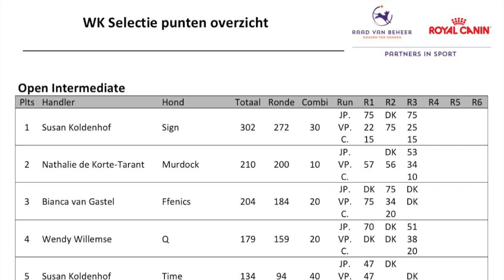** TIME & Susan ** AWC tryouts 2023 - 22/23 April